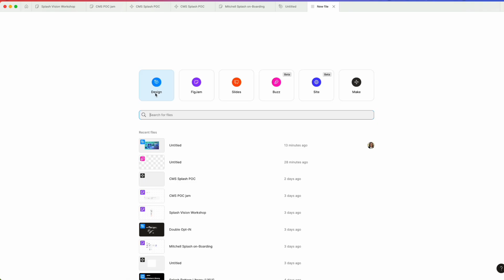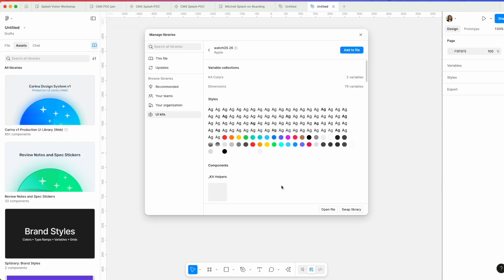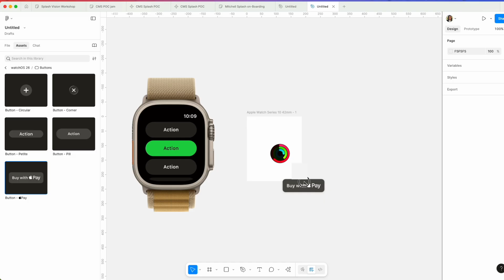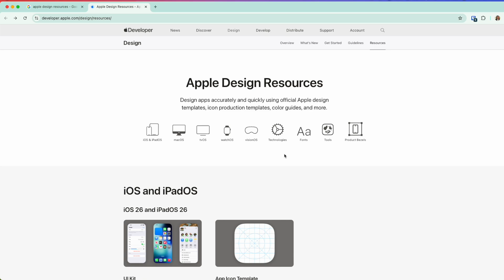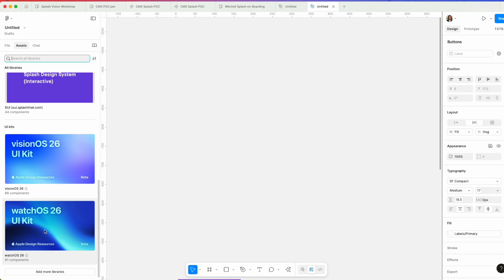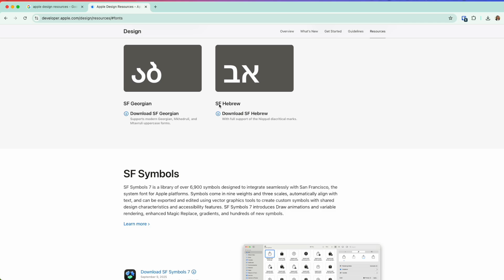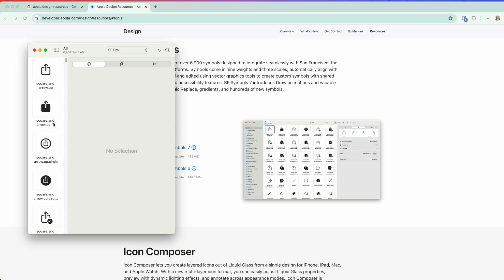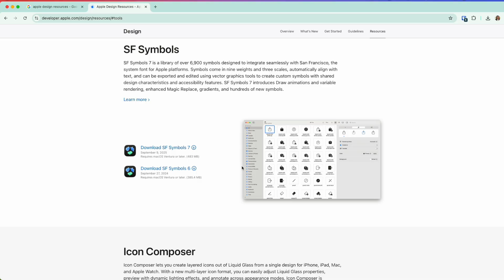How to Use & Edit visionOS 26, watchOS 26, macOS 26, iPadOS 26 & iOS 26 UI Kits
📱 Apple just released brand-new UI Kits for iOS 26, iPadOS 26, watchOS 26, visionOS 26, and macOS — now available in Figma. In this tutorial, I’ll show you how to access the kits, add them to your design file, and edit components, buttons, typography, and icons (with SF Pro fonts and SF Symbols). Perfect for designers building apps for iPhone, iPad, Apple Watch, Mac, or Apple Vision Pro.

🔔 if you want to get the latest updates on new releases as soon as possible, make sure to subscribe but also CLIKC the BELL BUTTON and select All notifications so you get notified when I release new Updates.
🧘🏻‍♀️ My Gear:
LED Recording Light
MacBook Pro
Music Credit
Artist: Aventure
⏰ CHAPTERS ⏰

 00:00 #1. Intro
 00:34 #2. Access Figma's UI kits
 02:20 #3. How to edit Text in Apple's Figma UI kits
 04:33 #4. Vision OS UI Kit Demo
 05:16 #5. Edit icons in Apple's UI Kits in Figma
 06:57 #6 Edit icons in components in ios 26 UI kit